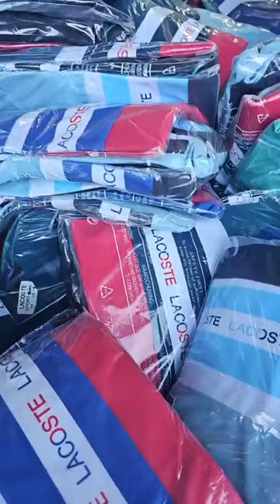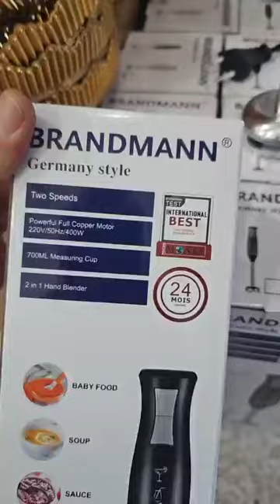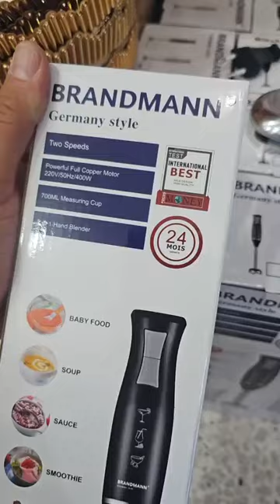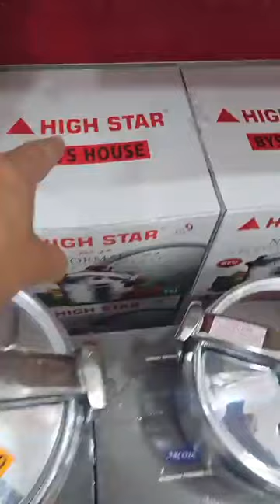لافار في الأواني عند محل تحطيم الاسعار العلمة في بطيمات الشناوى لإبراش قريب لانام